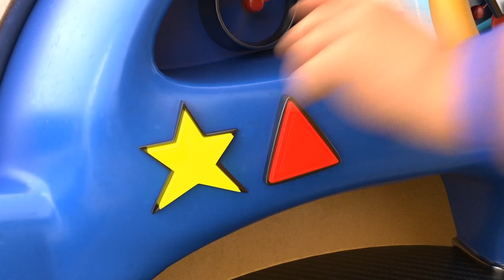Capodanno Cinese: l'AQUILA AEROPLANO è un dragone !! - cartoni per bambini con veicoli & animali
È il Capodanno Cinese e Jonny e Torch vestono Meagle con un costume da drago cinese. Durante il gioco vengono avvisati che Trucktle è scomparso. Trucktle e Dumptrux stavano gareggiando al Fagiolo Gigante quando Dumptrux scompare. Jonny e Torch arrivano e usano una lente d'ingrandimento per cercare indizi. Trovano tracce di pneumatici che portano fuori strada e rami spezzati, ma non riescono a trovare Dumptrux. Jonny chiama Meagle che vola nel cielo e trova Dumptrux che ha la ruota bloccata nella radice di un albero. Torch raccoglie la radice dell'albero e gioca a prenderla. Dumptrux è libero e può guidare di nuovo. Tutti celebrano insieme il Capodanno Cinese guardando uno spettacolo pirotecnico.

Benvenuti ad Animaland, un'isola popolata da creature incredibili che sono metà animali e metà veicoli: gli Animacars. Nonostante il fatto che si muovano come motori, non fatevi ingannare! Questi ragazzi sono un Mucchio Selvaggio! L'unico essere umano del gruppo,  l'ingegnoso Jonny Toolbox, è un giovane ingegnere in grado di aggiustare qualsiasi cosa. Che si tratti di un safari con la sua auto multifunzione o che lavori nel suo laboratorio segreto, lui sorveglia tutti gli habitat dell'isola, pronto a salvare ogni Animacar in difficoltà! Scopri Jonny e le sue fantastiche avventure con tutti gli Animacar: 🐶 Torch, Il cane e migliore amico di Jonny 🐗 Billdozer, metà Toro metà Bulldozer ✈️ Meagle: metà Aquila metà Aeroplano 🐢 Trucktle: metà Tartaruga metà Autopompa 🦒 G-Crane: metà Giraffa, metà Autogru 🐊 Trackodile: metà Coccodrillo, metà Nastro Trasportatore 🐘 Wheelephant: metà Elefante, metà Escavatore. Quale sarà il tuo preferito?

AnimaCars! La SUPER PLAYLIST! Apprendimento con AnimaCars - Impara i colori, impara le forme, impara i numeri NUOVO! Video camion per bambini, Car City, Cartone animato di costruzioni, Video sicuri per bambini